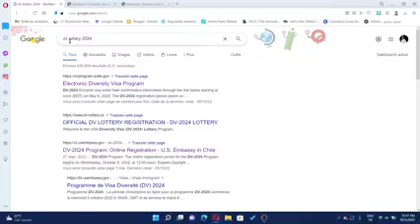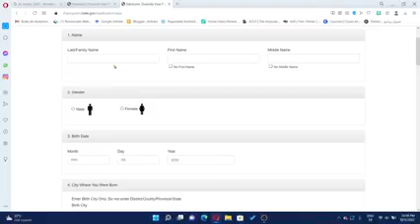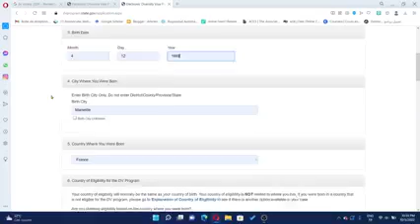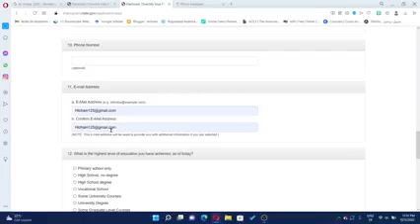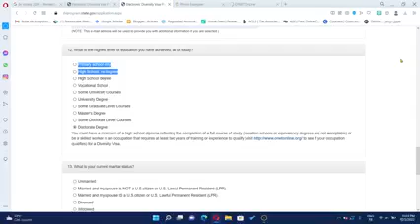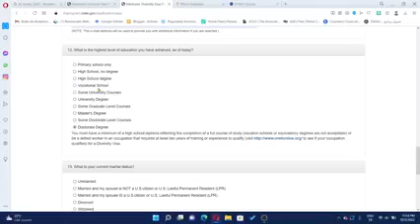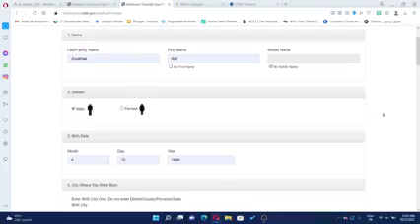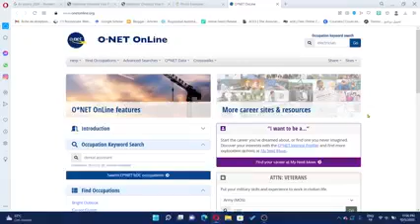طريقة التسجيل الصحيحة وشروط و موعد التسجيل في القرعة الأمريكية 2024 🇺🇸 DV- LOTTERY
الطريقة الصحيحة للتسجيل في قرعة أمريكا 2024.
كل ما يخص قرعة أمريكا مع كيفية التسجيل خطوة بخطوة
طريقة التسجيل في قرعة أمريكا 2024